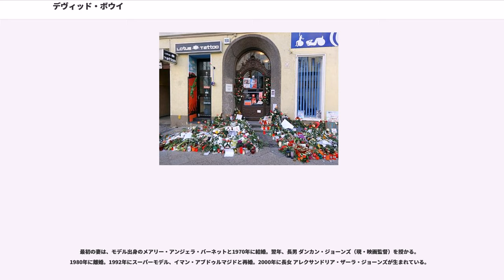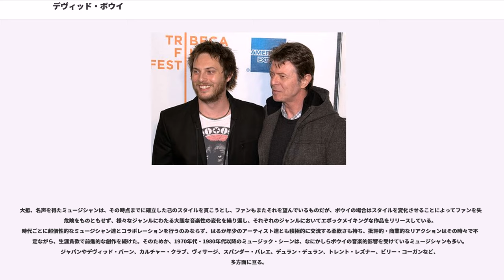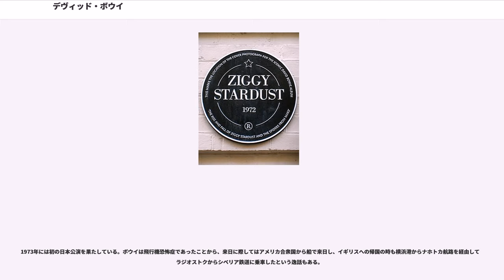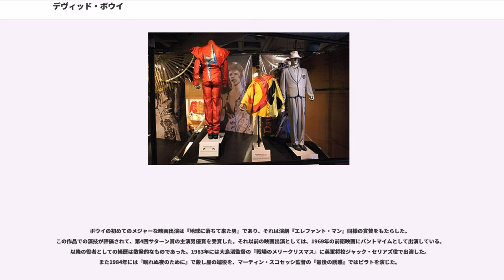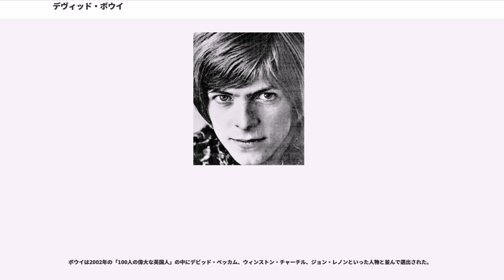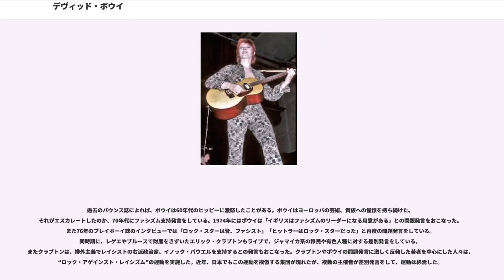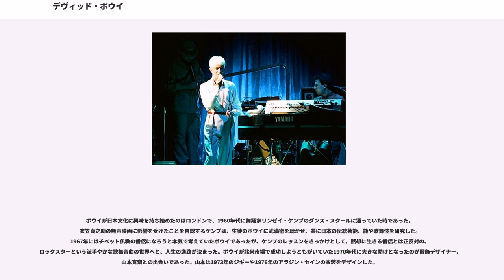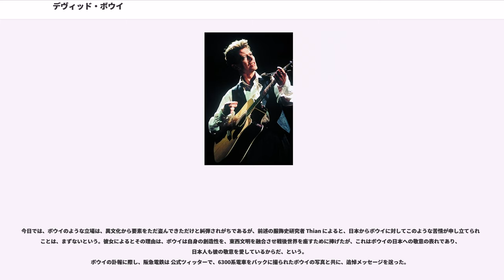デヴィッド・ボウイ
デヴィッド・ボウイ（David Bowie , 本名 David Robert Haywood Jones, 1947年1月8日 - 2016年1月10日）は、イングランド出身のミュージシャン、シンガーソングライター、音楽プロデューサー、俳優。

グラムロックの先駆者として台頭し、ポピュラー音楽の分野で世界的名声を得る。役者の世界にも進出し、数々の受賞実績を持つマルチ・アーティストとして知られている。

1996年『ロックの殿堂』入り。『グラミー賞』5回受賞(19回ノミネート)。NME誌選出『史上最も影響力のあるアーティスト』など。

1947年1月8日、イギリスのロンドン南部ブリクストンにケント出身でウェイトレスをしていたマーガレット・マリー(1913〜2001)と、ヨークシャー出身で子供のためのチャリティー団体Barnardo'sで広報活動をしていたヘイウッド・ステントン・ジョーンズ(？〜1969)の間に生まれた。本名はデヴィッド・ロバート・ヘイウッド・ジョーンズ。一家は、ロンドン南部のブリクストンとストックウェルの境界に近い、40 Stansfield Roadに住んでおり、ボウイは6歳になるまでストックウェルの幼児学校に通っていたが、1953年に一家はブロムリーの郊外に引っ越す。

子供の頃から、音楽好きの父親が買ってくるフランキー・ライモン&ザ・ティーンエイジャーズ、プラターズ、ファッツ・ドミノ、リトル・リチャード、エルヴィス・プレスリーなどの、アメリカのポピュラー・ロック音楽に親しむ。

ボウイは、異父兄であるテリー・バーンズの影響でモダンジャズに関心を持つようになり、特にチャールズ・ミンガスやジョン・コルトレーンにあこがれるようになった。ボウイが14歳になった1961年、母親はプラスチック製のアルト・サックスを彼に贈り、その後さっそく地元のミュージシャンにレッスンを受けるようになる。

1962年、ボウイは重傷を負う。学校でガールフレンドを巡る喧嘩を起こし、その際に彼の友人のジョージ・アンダーウッドが左目を殴ったために、4か月の入院と数度にわたる手術をその左目に受ける羽目になった。結果として医師は、ボウイの視力が完全には回復しそうもなく、左目の知覚能力は不完全で、また常に瞳孔が散大した状態であり続けることを確認した。ボウイの虹彩の色が左右で違うのは目を殴られたためとの説があるが、先天性の虹彩異色症によるものである。なお、この一件にも関わらず、二人の友達づきあいはそれからも続き、アンダーウッドはボウイの初期のアルバムのアートワークを制作した。

1962年ボウイが15歳の時に、プラスチック製のアルト・サックスを卒業して、本物の楽器を扱うようになり、また、彼にとっての最初のバンド「Konrads」を結成した。このバンドではギターかベースを担当し、主な演奏場所は若者の集まりか、あるいは結婚式であった。バンドのメンバーは概ね4人から8人の間で、その中にはボウイとガールフレンドを取り合ったアンダーウッドも居た。

1964年6月5日に「ディヴィー・ジョーンズ・アンド・ザ・キング・ビーズ」名義で最初のシングル「リザ・ジェーン」を発表。しばらくはヒットに恵まれず、「ザ・マニッシュ・ボーイズ」「ディヴィー・ジョーンズ・アンド・ザ・ロウアー・サード」などと名を変えたが、同じ歌手のデイビー・ジョーンズと紛らわしいことから、1966年4月のシングル「Do Anything You Say」から使い始めた「デヴィッド・ボウイ」でやっと芸名が定着することになる。このボウイの名前は19世紀に活躍したアメリカの開拓者であるジェームズ・ボウイと、彼が愛用していたナイフであるボウイナイフから取られた。
1967年6月、デビューアルバム『デヴィッド・ボウイ』を発表。アルバム製作中にチベット仏教に傾倒し、チベット難民救済活動を行うチベット・ソサエティに参加している。同年9月に短編映画『イメージ』（1968年）への出演が決定し、その撮影の際にリンゼイ・ケンプと出会っている。

ボウイはロンドン・ダンスセンサーでのケンプのダンスクラスに習い、ケン...